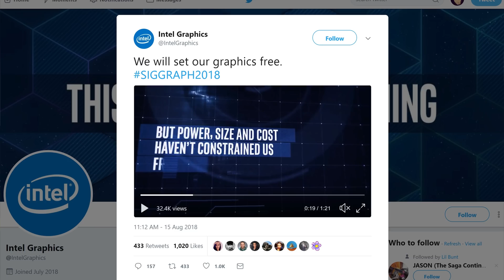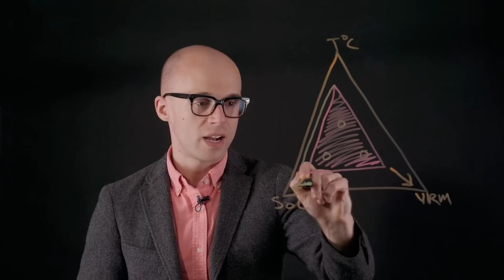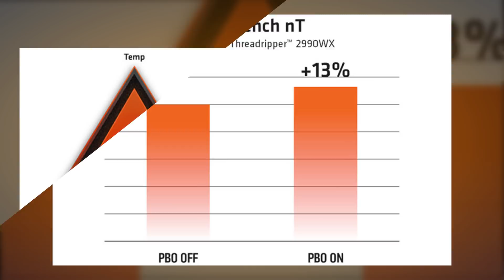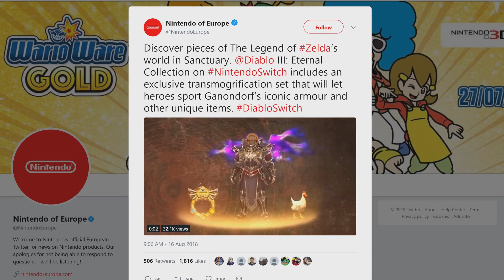AMD Precision Boost Overdrive Voids Your Warranty! Alexa in Cortana Is Official and More!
AMD precision boost give you a good boost but leave you warranty less. Alexa Cortana ship is now available and more !
TODAY'S DOSE OF TECH NEWS SOURCES